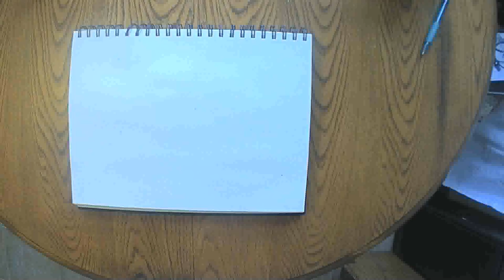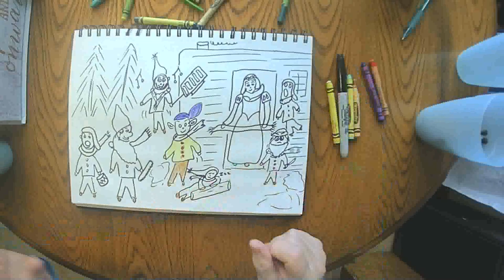A Cool Day November 2 2020 grammasfolkart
Daily marker and crayon drawing from a grandmother to her grandchildren.